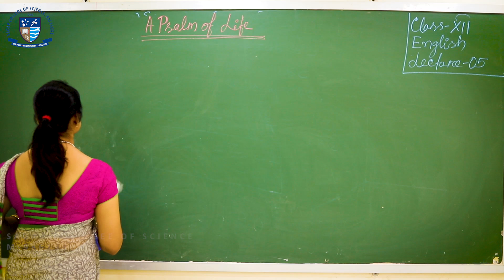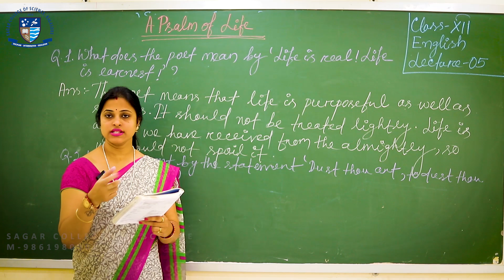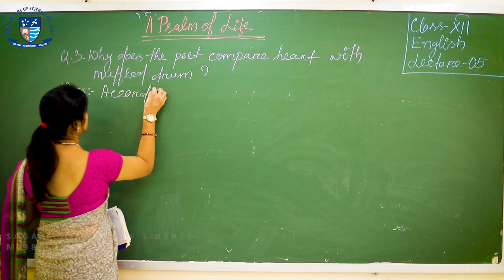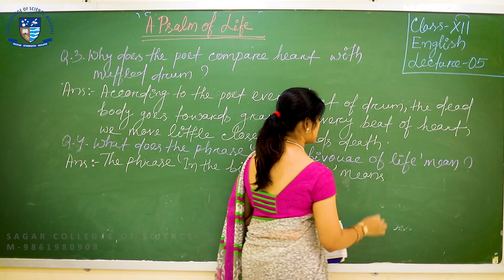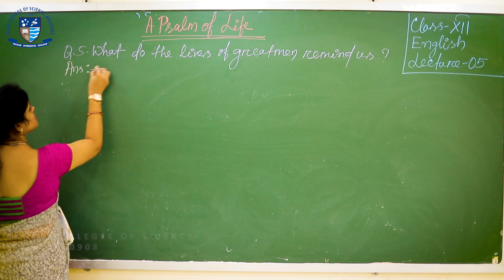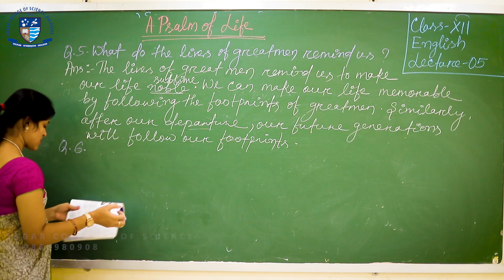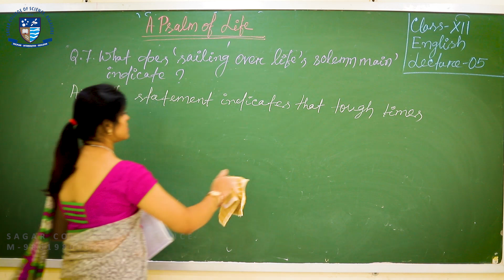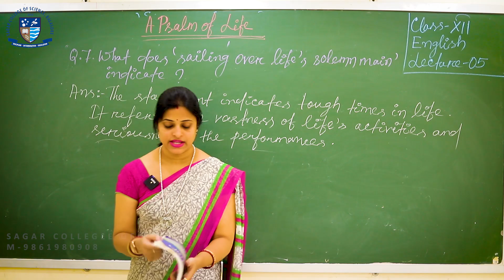English A pasalm of Life | Lecture- 05